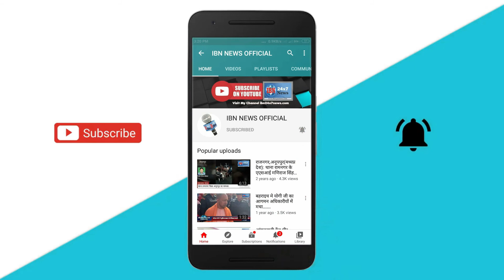देवरिया में मिला अज्ञात महिला की लाश- पुलिस अधीक्षक देवरिया बाइट